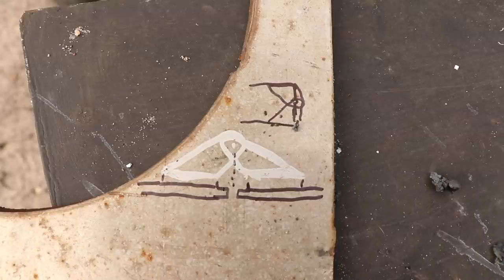Building a Boat Gate - Project Brupeg Ep. 77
To see these episodes early and extra behind the scenes content, consider supporting the project

This week we finished off the rear gate on Brupeg, this is something that's been on the to-do list for a while now.  We learnt how to make hinges that work on curved surfaces and aligned pretty well we thought. Damien also finally mastered drilling stainless!!!

Music for this episode:
0.13 Johannes Hager Black Vulture
4.26 Laurence Lee Murphy Blood on the Rocks
9.52 Johan Glossner On a Good Day
13.28 River Sam Trouble Deep
16.35 Volcan Peaks Dreams of the Shore
46.45 Martin Carlberg Links in a Chain